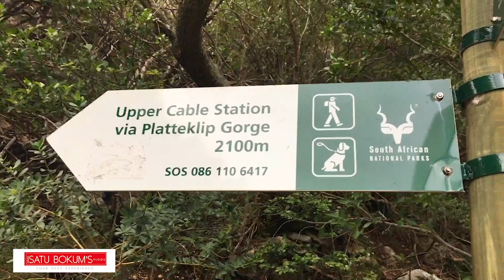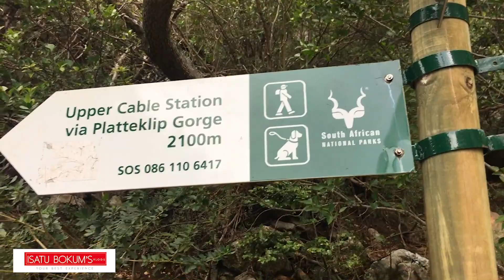Hiking trails up Table Mountain in Cape Town, South Africa // See all amazing views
Hey guys,
I went hiking and thought to bring you this lovely video. Towering 1086 meters over Cape Town and around 540 million years in the making, Table Mountain is a playground for nature lovers and adventure seekers. Once an island, now boasting more plant species per square mile than the Amazon, this flat-topped monolith begs exploration. Trails run the length and breadth of the mountain, offering exceptional hiking for all experience levels. Whether you’re looking for adventure, escape or views, a hike up Table Mountain is not to be missed. I hope you like this video.

If incase you want to support my study trip, you can send me transfers using my details:

Full Name: Isatou M. Bokum (As shown on my passport)
South Africa Address: Mowbray, Cape Town, South Africa

Note: This can be done on any money transfer direct app like Western Union, Money Gram, World Remittance etc. Thank you for your continuous love and support. (Note: This is in no way compulsory)